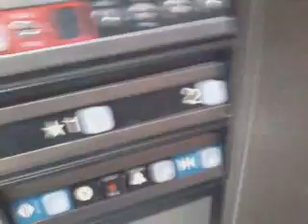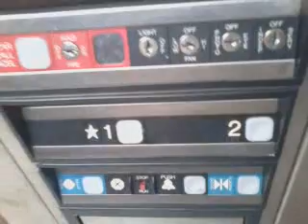Dover Impulse hydraulic elevator at RH Outlet (former Syms store) Paramus, NJ